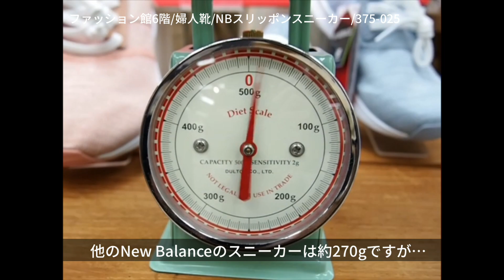気軽に楽しく健康づくりができる ウォーキングにぴったりな靴をご紹介！